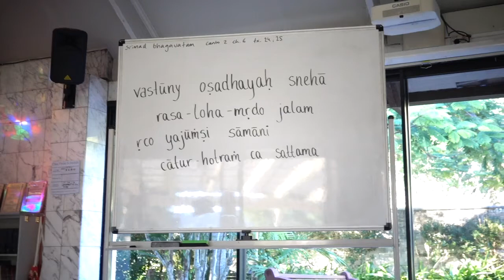Srimad Bhagavatam 2.6.24-25 - Ramai Swami - 17 Aug 2021.